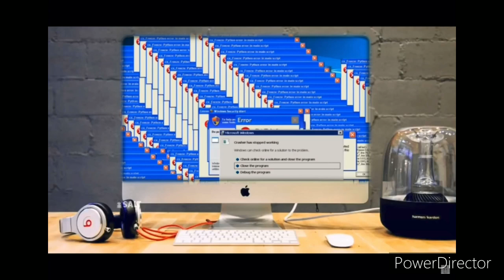Nice box forever#brawl